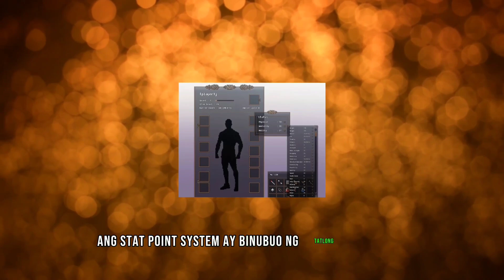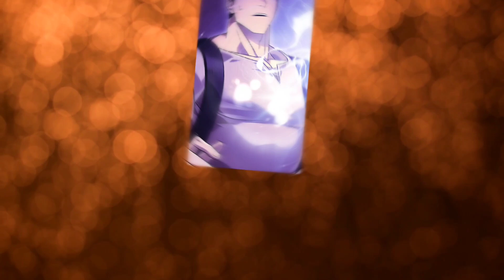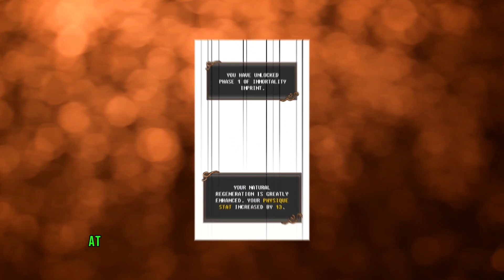Op Mc 5 - Tagalog Manhwa Recap Ph, Manhwa Recap, Tagalog Recap, Tagalog Manhwa, Anime Recap Tagalog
"Sa aking YouTube channel, ire-recap ko ang storya ng isang gamer na biglang napadpad sa loob ng kanyang nilalaro. Na-stuck siya sa virtual world na ito, at ngayon, hinahanap niya ang way back home. Kasama mo ako sa kanyang journey as he tackles challenges, puzzles, at mga epic boss battles para malaman kung paano siya makakauwi.